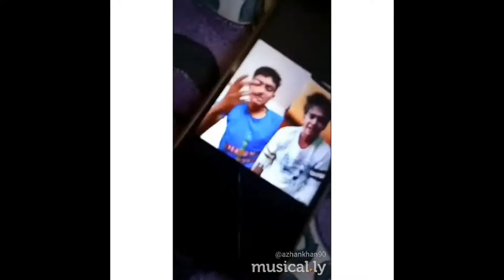🔥🔥musical.ly @Azhanpathan90 V/s vijudi 🔥🔥